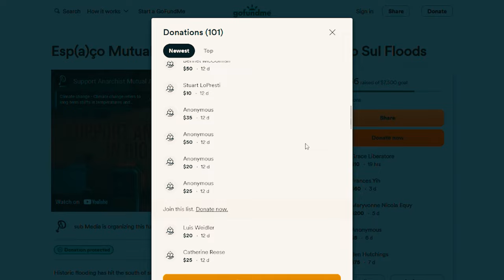Esp(A)co Mutual Aid Fundraiser Update #2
The waters are receding in Porto Alegre and the massive undertaking of cleaning the mess left behind by the floods has begun. Some of our comrades have been able to return to their squats and begin assessing the damage.

Donations have already been used to buy protective gear; like goggles, gloves and rubber boots, to protect those cleaning up the wreckage from diseases often associated with floodwaters like leptospirosis.

Comrades have also purchased a pressure washer to share freely with those within their communities and power inverters to help the indigenous Mbya Guarani community, who are reclaiming their lands in the south of Porto Alegre, rebuild their solar power system. As we take stock of the extensive damage, we have decided to raise our fundraising goal to $7500 CAD.

We’d like to say our special thanks to those who have already donated, shared and showed solidarity.  Your donations have already made a significant effect for the Anarchist and Indigenous communities in the lands in southern so-called Brazil.